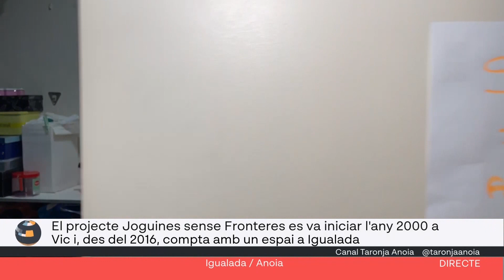Joguines sense fronteres a Igualada es prepara per la campanya de Nadal